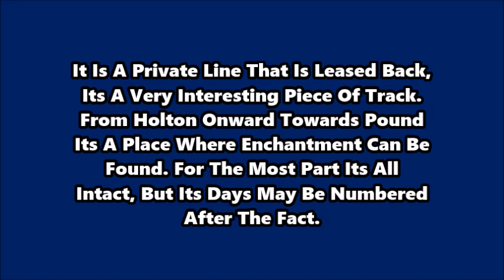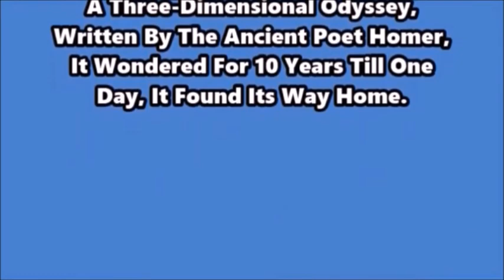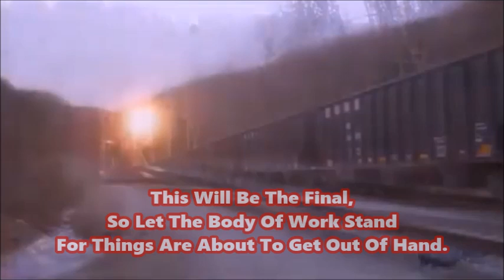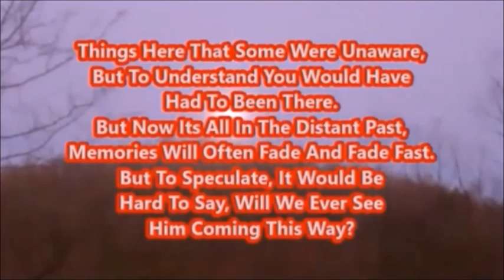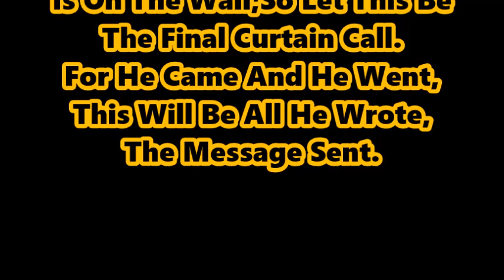For I Will Make This One The Last, The Final Installment